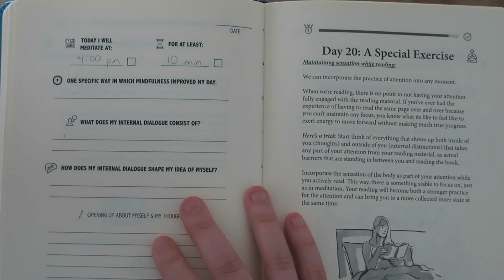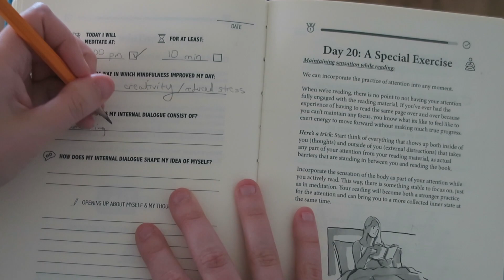12 Habits to Live More Intentionally | Minimalist Habits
12 Habits to Live More Intentionally: Minimalist Habits
This video addresses 12 minimalist habits that can help us slow down, simplify our lives, and live more intentionally. Adding these zen habits to your life promotes simple living that aligns with your values. I hope you will give some of these minimalist habits a try!

Enroll in my self-paced decluttering course Better with Less to tackle the physical clutter and mental clutter that is holding you back

Don't want the whole bundle? Here are the links to each of the resources included in the bundle at the regular price:

Due to a decline in sales and changes in the providers I used to give away free downloads and sell my ebooks, the resources and links mentioned in the video may no longer be available. I apologize for the inconvenience!